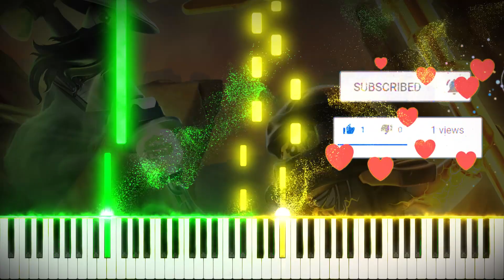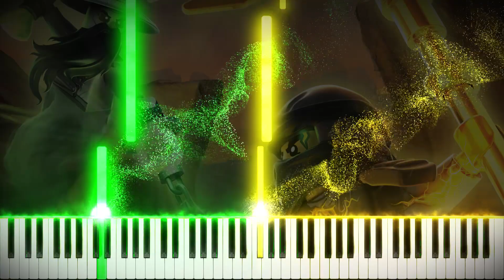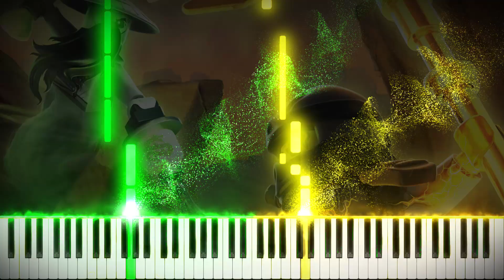[EASY] LEGO NINJAGO - Day Of The Departed | Synthesia Piano Tutorial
► How to EASILY play " LegoNinjago - DayOfTheDeparted by TheFold " on piano

Credits to THE FOLD